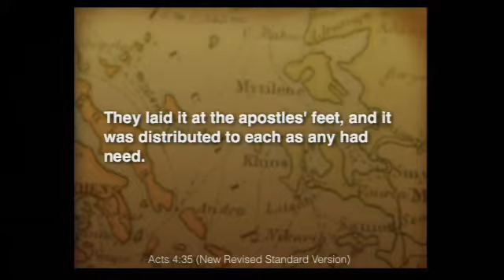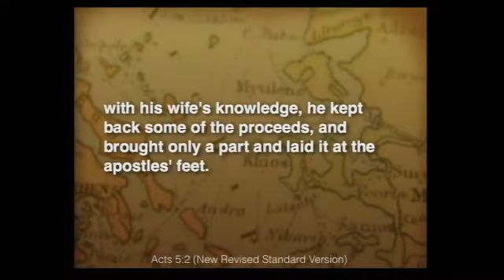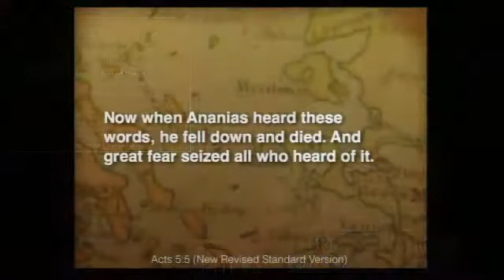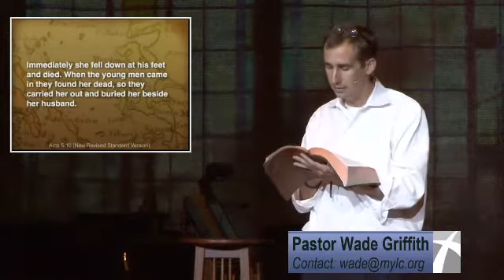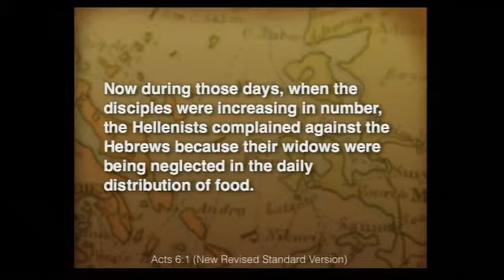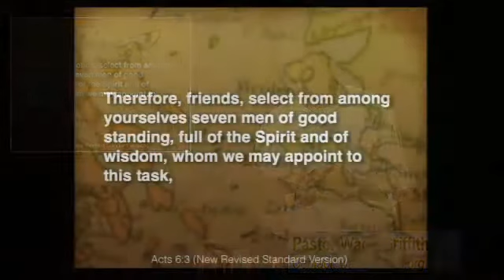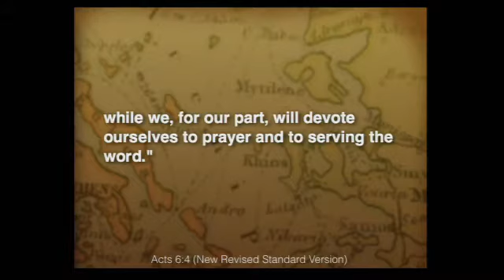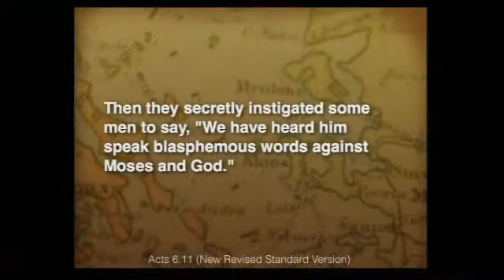Sermon from 6/23/13 - The Price of Boldness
Part 4 of the sermon series "A study in the book of Acts: Faith & Practice in the Ancient Church"
Pastor Wade Griffith
Sermon from 6/23/13